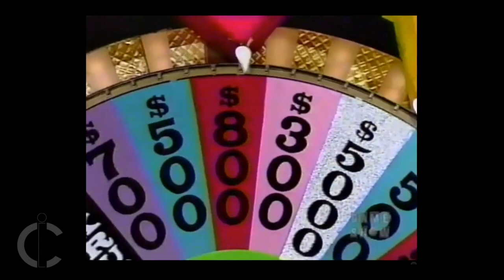Donna Adelson From Trophy Wife to Criminal Life- Donna on Wheel of Fortune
Donna Adelson's trial is less than a month away regarding her involvement in Dan Markel's death. But it is really fascinating how many criminals from all background have seem to make it on popular game shows. I have started a new playlist where I will be adding more.